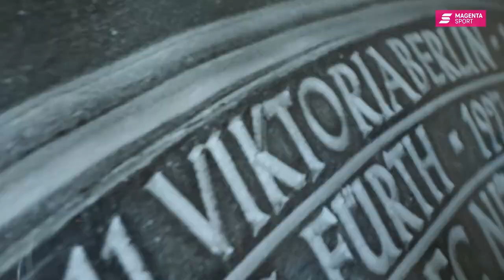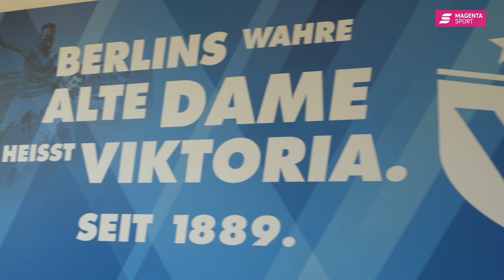Dit is Viktoria Berlin | 3. Liga | MAGENTA SPORT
Viktoria Berlin mischt die 3. Liga auf!

Alle Spiele der 3. Liga live bei MagentaSport